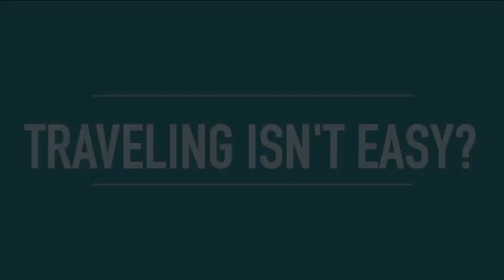How I Afford to Travel the World | Part 1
I talk a lot so bear with me, there's a lot to talk about, also pardon the rain.That being said I have been asked a lot how I afford to travel, well here it is. I didn't grow up rich by any means and was on my own around 17. I worked very hard to get where I'm at and I keep my traveling expenses very low. Here's how.

Time Codes
0:32 my background
1:53 Traveling isn’t easy?
3:22 Budgeting
4:07 Buying things
4:43 Accommodation
6:57 What countries should I go to?
8:35 Transport
11:06 Free Activities
12:46 Food
13:50 Cutting out Alcohol

I am forever grateful to each and every one of you for watching, commenting and being a huge part of this channel
~Lauren Sullivan